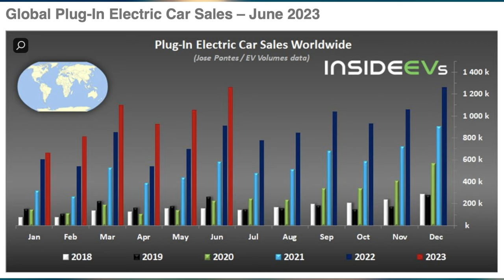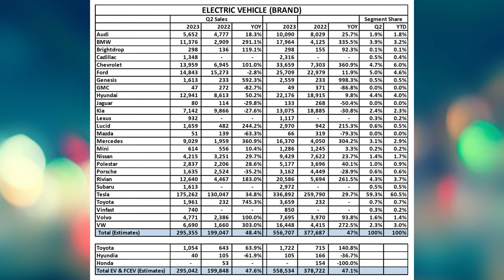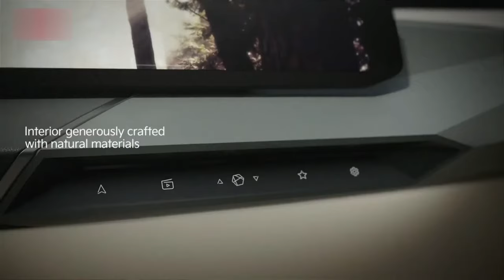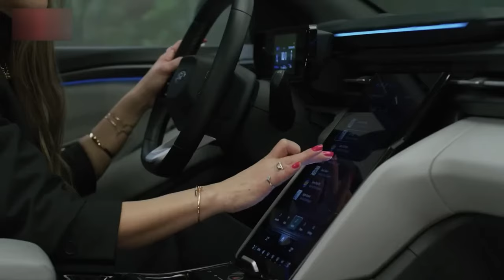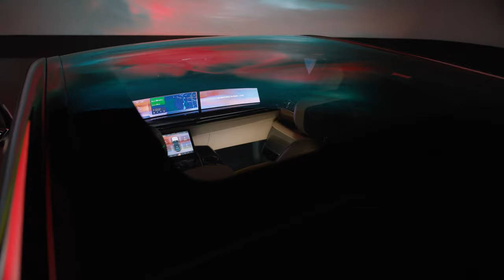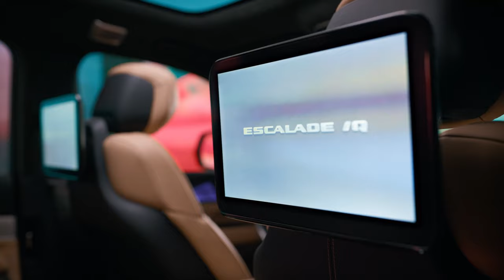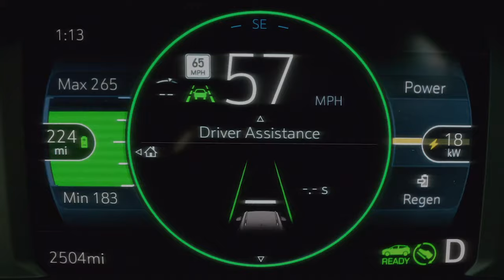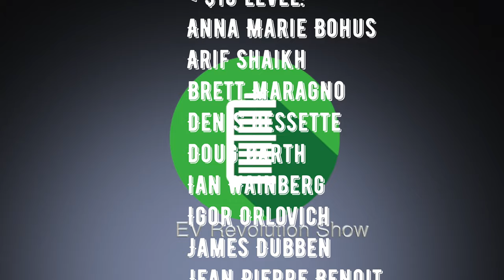Episode 222 - News Episode - Global Plug-In YTD, GM Escalade IQ & the Bolt Lives!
The EV Revolution Show - August 18 2023

In a rare in-studio episode, I highlight the current YTD Global Plug-In sales and market status, as well as show GM's latest BEV reveal - Cadillac Escalade IQ.  Oh and also, the Bolt EV lives on!

TIMESTAMPS:
00:57 - 1H CY2023 Global Plug-In Sales Update
11:49 - GM Cadillac Escalade IQ Reveal
18:30 - GM Chevrolet Bolt EV Plans

My Gear:
Sony PXW-Z90 4K Camcorder
Desview R7S 7-inch Monitor
ZGCine V-Mount Z50, Z99 & Z160 Batteries
Various SmallRig Components for Camera Rigging